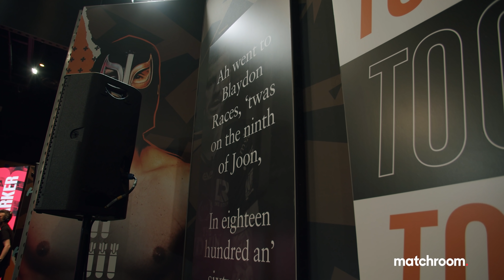Fight Week, Day 2: Ritson vs Ponce - Press Conference (Behind The Scenes)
Go behind the scenes for yesterday's Ritson vs Ponce press conference hosted by Eddie Hearn. Lewis Ritson and unbeaten Jeremias Ponce went face to face for the first time. Ellie Scotney gets the unfortunate news her fight is off, Joe Laws enjoys some downtime, Alen Babic unleashes The Savage and much more from within The Bubble!